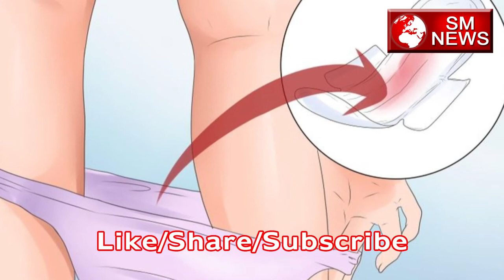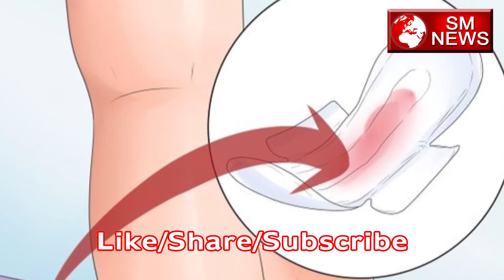जानिए क्या है रमज़ान क्या है रोज़ा के नियम और महत्व-Ramzan Importance-SM News